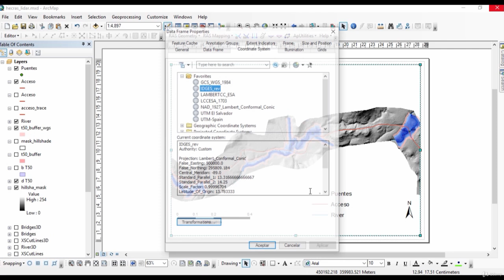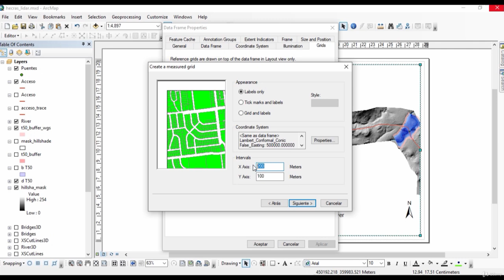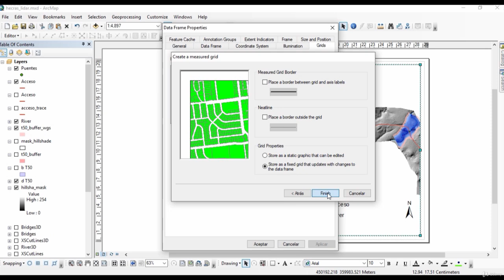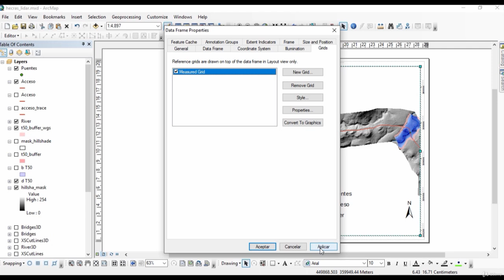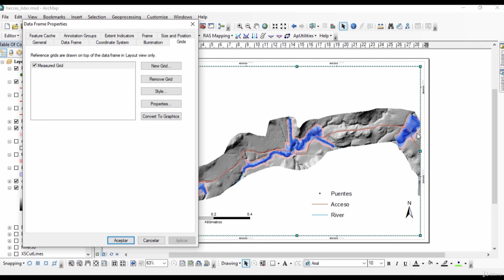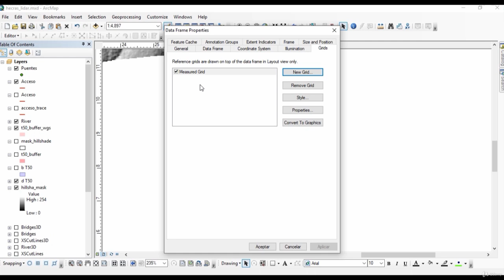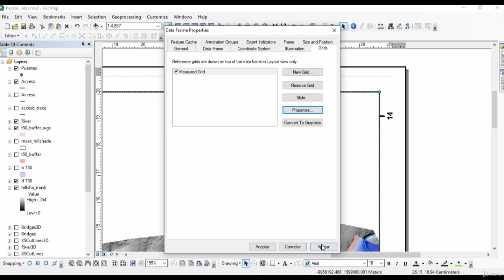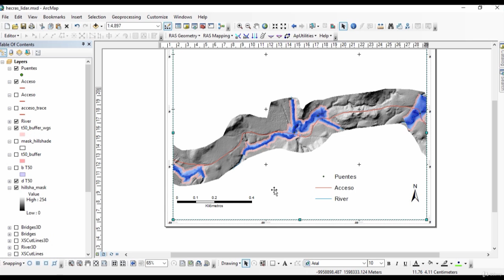Grids de coordenadas en Layout en ArcMap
La pestaña Cuadrículas no sólo ofrece una manera de agregar una nueva cuadrícula al mapa que muestre las coordenadas, sino que también ofrece opciones para administrar las cuadrículas y retículas existentes de un marco de datos.